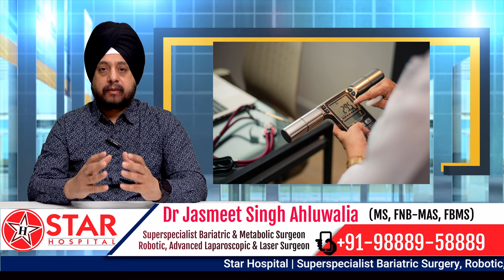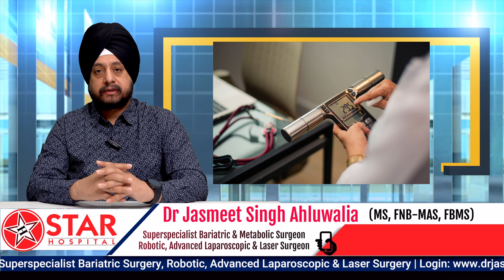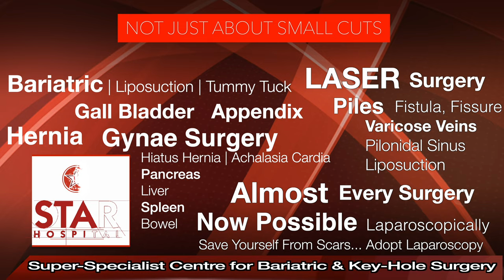Body Composition Analyzer in Hindi, Machine, Use in Bariatric Surgery, BMI Vs Body Composition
Often, we rely on the Body Mass Index (BMI), which merely takes into account one's height and weight. However, for many individuals, this approach falls short as it fails to consider the intricacies of body composition.

Imagine two people, both weighing 100 kg and standing at 5 feet 5 inches tall. Yet, one may have a higher fat content, necessitating potential surgical intervention, while the other might be an athlete or a bodybuilder with the same weight but a more substantial muscle composition, rendering surgery unnecessary. This exemplifies why we must go beyond BMI and delve into comprehensive body analysis.

Understanding your unique body composition can guide crucial decisions pertaining to your health and well-being.

Furthermore, as time progresses, you may embark on a weight loss journey. Regularly reevaluating your body's composition provides essential insights. It answers questions like, "Are you losing body fat exclusively, or are you also shedding precious protein? And, if so, in what proportions?"

The primary aim of weight loss is to reduce body fat rather than depleting muscle mass. Nevertheless, it's crucial to monitor the inevitable reduction in muscle mass during the weight loss process, ensuring it doesn't exceed the necessary limits. Our focus remains steadfast on shedding fat while striving to rebuild lost muscle over time, all while keeping fat levels to a minimum.

With this video, we hope to equip you with a comprehensive understanding of body composition analysis, empowering you to employ this knowledge effectively. Fortunately, numerous devices are now available for in-home use, enabling you to track your body composition changes through various weight loss methods.

Basic parameters for analysis can be easily accessed online and are also displayed on your screen. You can compare your results with these benchmarks, helping you chart your path towards your desired goals.

In closing, we extend our best wishes for a healthy and prosperous future. Thank you for joining us on this enlightening journey.

265, Lajpat Nagar, Guru Nanak Mission Chowk,

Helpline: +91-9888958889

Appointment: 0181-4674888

- Deluxe Suit
- Local accomodation

- Physiotherapy
- Lifestyle changes
- Phycho-counselling
- Liposuction
- Tummy Tuck

Appointment by phone:
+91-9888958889